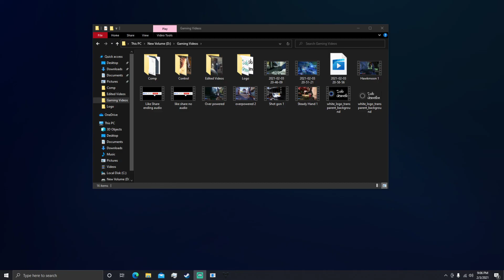47 BOMB!!! Destiny 2 Season Of The Chosen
Having some fun with No Time To Explain. Enjoy the game play